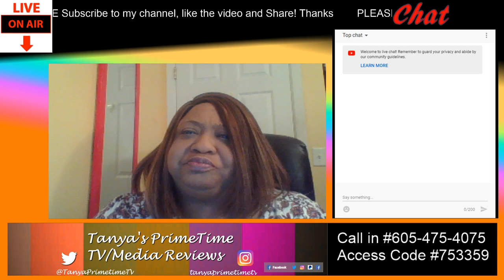Black Ink Chicago Review S5 Ep 9 & 10 Lacuna Matata